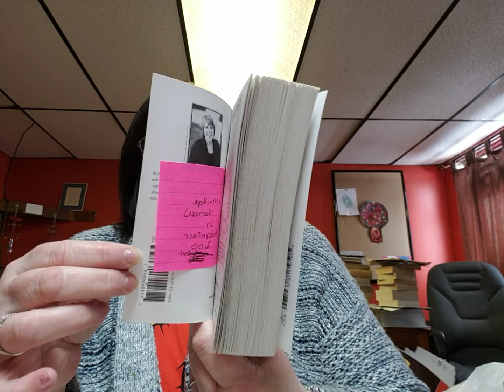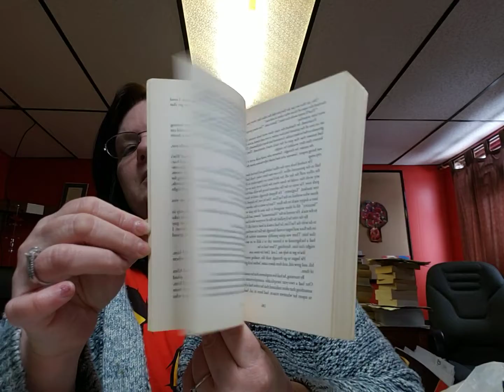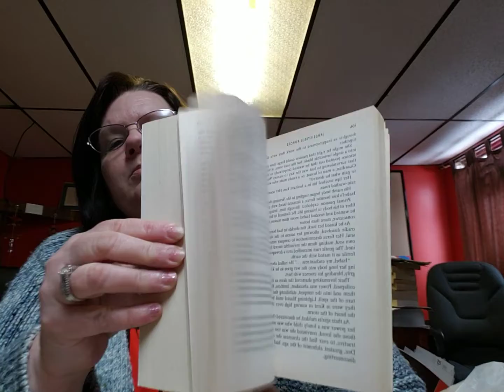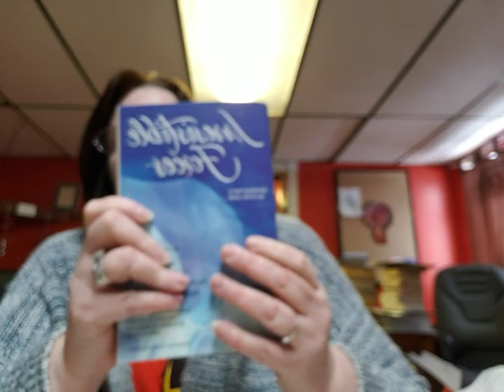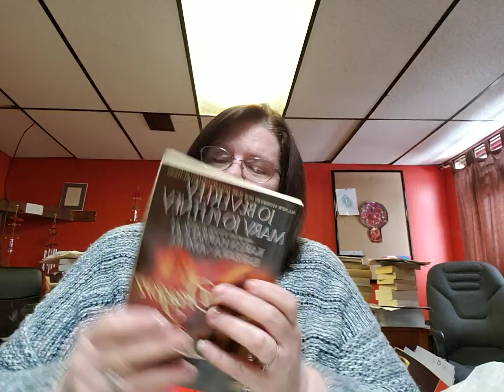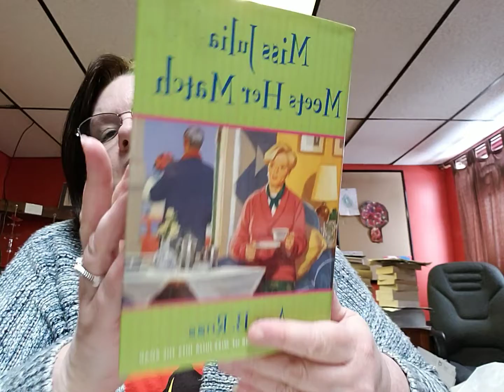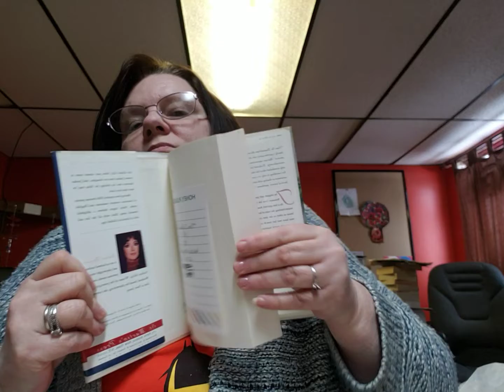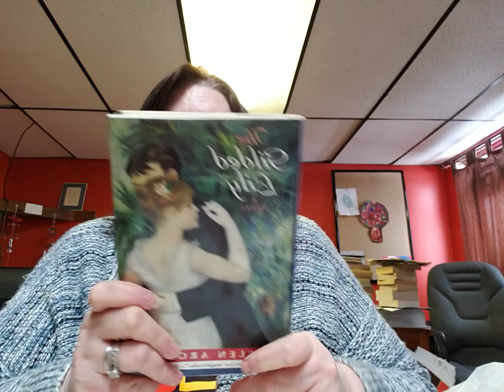Romance Books on the Shelf Sale...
These books are all $2.00 each and if you order from me online the order has to be $2.00 or more to purchase from my Etsy store. Thanks :)

1. A New Hope by Robyn Carr Softback
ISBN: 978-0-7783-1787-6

2. Temptation Ridge by Robyn Carr Softback
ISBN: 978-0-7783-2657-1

3. Ready for Marriage by Debbie Macomber & Finding Happily-Ever After by Marie Ferrarella  2 in 1 Softback
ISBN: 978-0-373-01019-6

4. When Dreams Cross by Terri Blackstock Softback
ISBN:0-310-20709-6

5. Rules of play by Nora Roberts 2 in 1 Softback
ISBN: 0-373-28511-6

6. Irresistible Forces by Catherine Asaro Softback
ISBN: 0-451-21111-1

7. Dragon Lovers by Jo Beverly, Mary Jo Putney, Karen Harbough, & Barbara Samuel Softback
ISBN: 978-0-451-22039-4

8. That Certain Spark by Cathy Marie Hake
Softback
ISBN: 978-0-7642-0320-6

9. Miss Julia Meets Her Match by Ann B. Ross Hardback
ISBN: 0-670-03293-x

10. The Gilded Lily by Helen Argers Hardback
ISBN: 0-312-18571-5